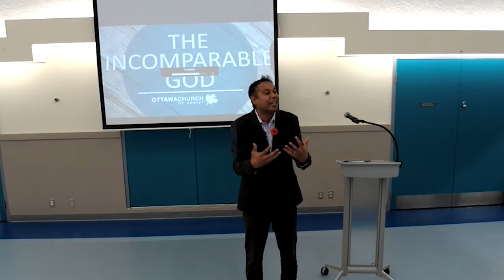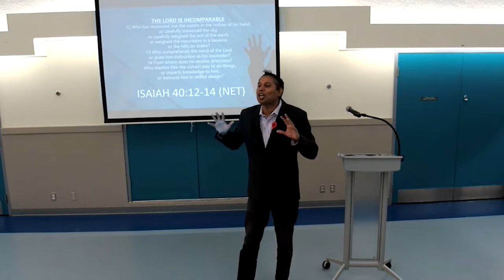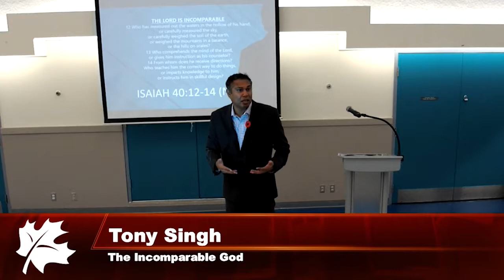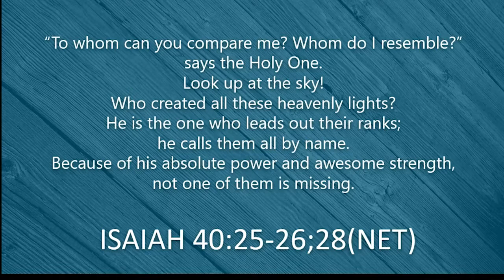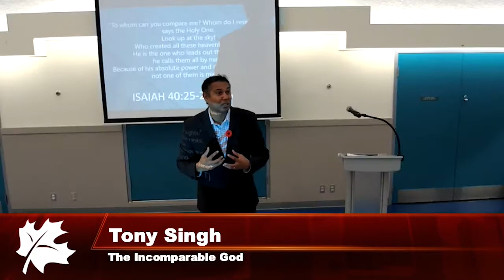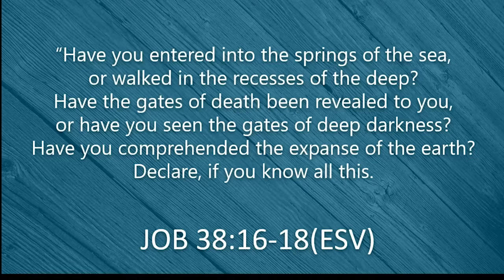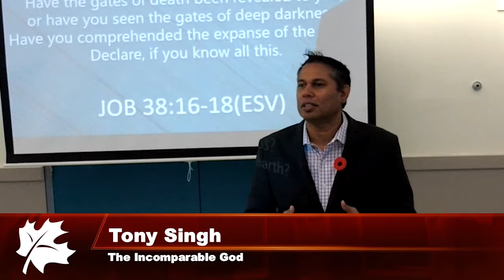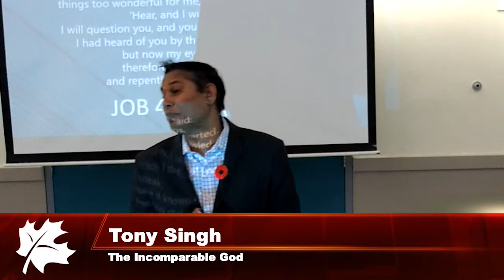The Incomparable God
Tony Singh preached about how incomparable our God is.